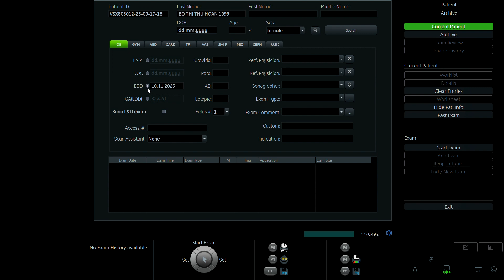BỒ THU HOÀN 1999 P2